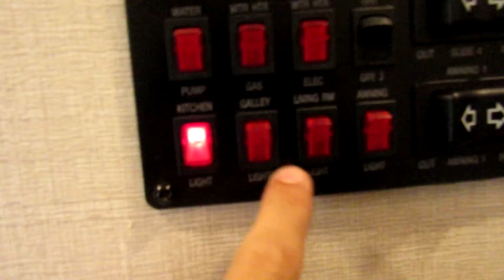THE CHANGE HAS BEEN MADE!!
MY STORYFIRE- Username: bggammerz vlogz
cheez-BGGAMMERZ
hive- bggammerz